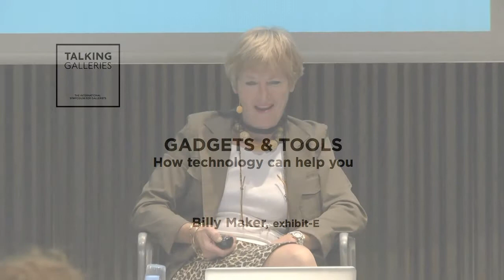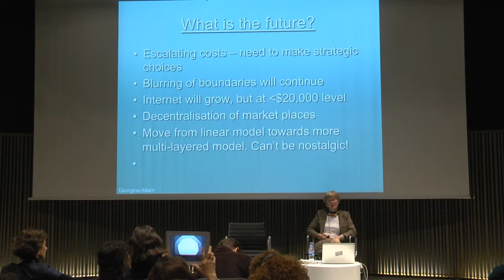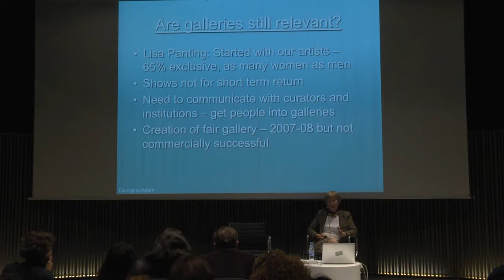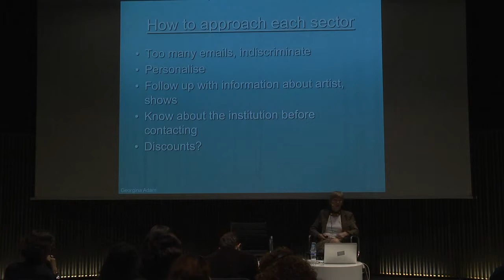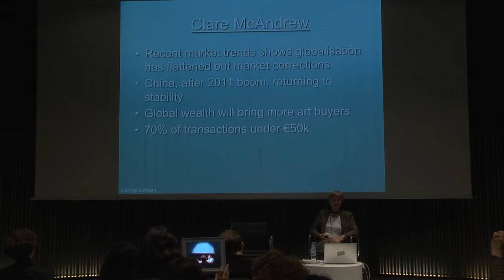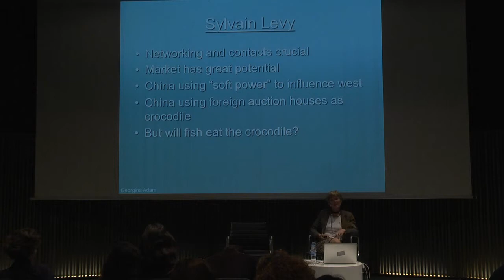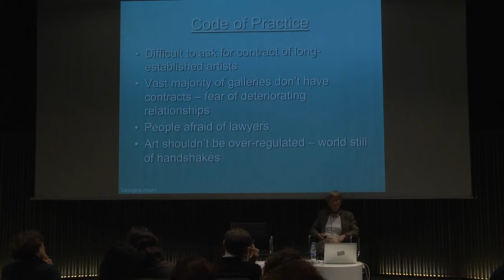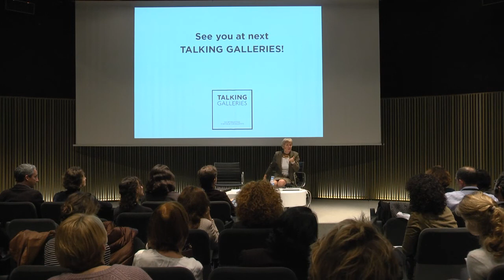2013 | Looking to the future: a prospective & proactive summary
The symposium concluded with a different kind of summary. As conductor of the sessions, Georgina Adam not only highlighted the main ideas but also articulated all those notions, approaches and perspectives into provocative and proactive ways to use them, seeking for their applicability in the gallery practice.